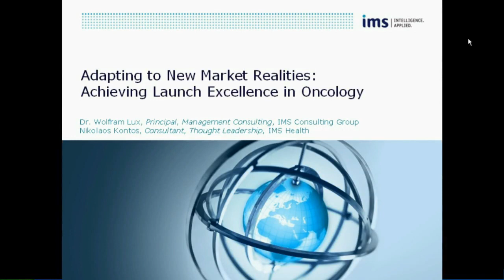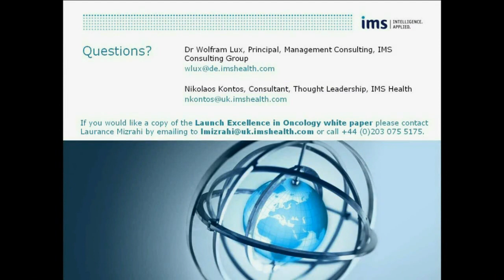IMS Health | Adapting to new Market Realities | Business Review Webinars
PLEASE NOTE: This is a preview of the webinar. To view the full webinar please go

Business Review Webinars are proud to present the IMS Health Webinar: Adapting to new Market Realities - Achieving Launch Excellence in Oncology.